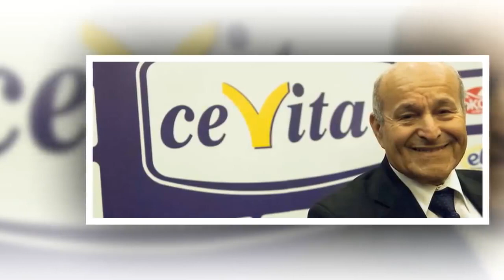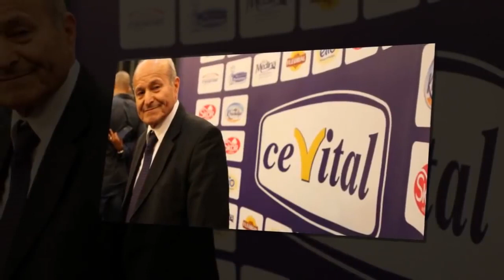Algérie inquiétude en France suite à l’arrestation de Issad Rebrab 042019